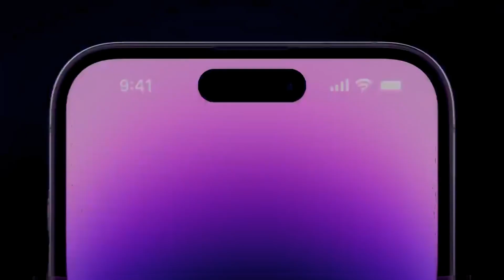بررسی تغییرات مک بوک جدید MacBook Pro M5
در این ویدئو مکبوک پرو M5 رو بررسی میکنم و با مکبوک پرو M4 مقایسه میکنیم و میبینیم مکبوک جدید چه تغییراتی داشه.